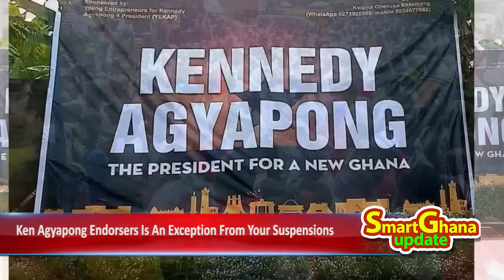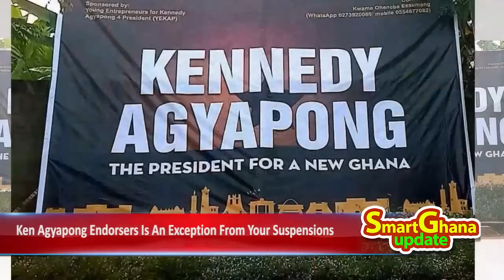Ken Agyapong praises JFK, Alan chairman suspension & Rev Kissi Boateng Ghc20,000 donation! -sz